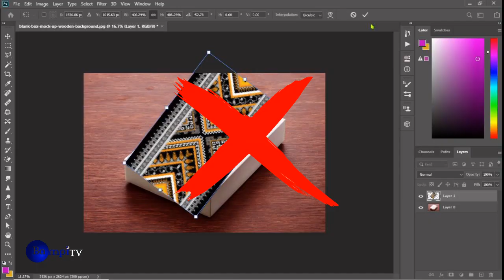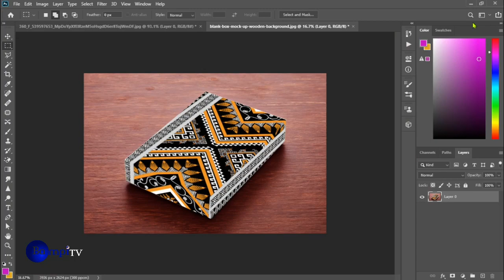Vanishing Point Filter - Adobe Photoshop for Beginners!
Vanishing Point Filter - Adobe Photoshop for Beginners! .In this tutorial, we'll explore the Vanishing Point filter in Adobe Photoshop, which is a powerful tool that allows you to easily create realistic perspective in your images. Whether you're a beginner or an experienced Photoshop user, you'll learn valuable tips and tricks for using this filter to enhance your designs.

First, we'll discuss the basics of perspective and how it works in Photoshop. Then, we'll dive into the Vanishing Point filter and explore its various features, including creating grids, defining planes, and cloning objects. We'll also show you how to use the filter in combination with other tools, such as the brush tool, to create stunning designs.

By the end of this tutorial, you'll have a solid understanding of how to use the Vanishing Point filter in Adobe Photoshop to enhance your designs and bring your images to life. Whether you're a graphic designer, photographer, or just looking to improve your Photoshop skills, this tutorial is perfect for you.

So grab your favorite beverage and let's dive into this tutorial on using the Vanishing Point filter in Adobe Photoshop for beginners!

perspective
filter
vanishing-point
vanishing point
place logo on the box
layer styles
photoshop for beginners
adobe
adobe photoshop
photoshop basics
photoshop layers
learn graphics
learn graphics design tutorial
training
flyer designs
photoshop tutorials
vanishing point filter photoshop
photoshop
tutorial
photoshop filters
multiply
screen
add texture
masking
pix-imperfect
bampitv
bampi